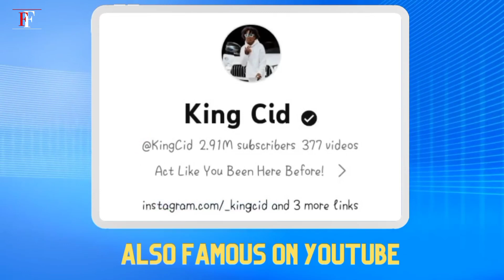King Cid Lifestyle, Biography, Net worth, Profession, Following, Facts, Age, And More.